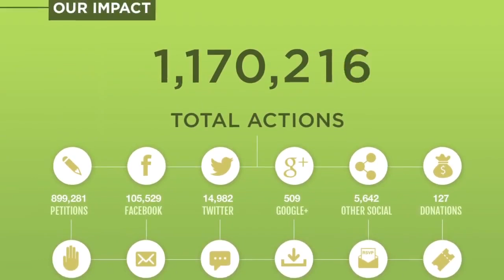100 Days of Action to Fight Climate Disruption!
100 days. 300 events. A million actions. The climate movement has made the story of these last 100 days one for the record books, but we're not done yet. Tell President Obama that Americans demand bold action to protect our climate.